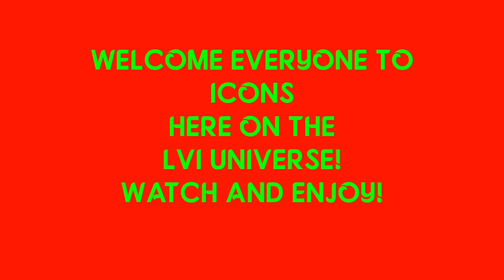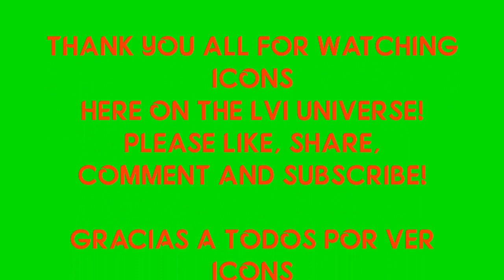ICONS! INTRO AND BACKSTAGE BRAWL! GARDYNATOR VS BRAUN STROWMAN!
WELCOME TO ICONS HERE ON THE LVI UNIVERSE!
WE BEGIN WITH A BACKSTAGE BRAWL BETWEEN
GARDYNATOR VS BRAUN STROWMAN!

*READ THE DESCRIPTION:
All music rights belong fot their respected owners. Fair us is a use permitted by copyright statute that might otherwise be infringing.

LET'S GET 10,000 LIKES FOR MORE LVI UNIVERSE CONTENT!!